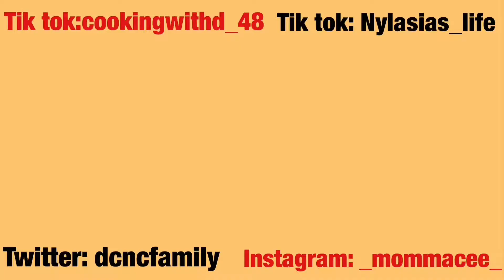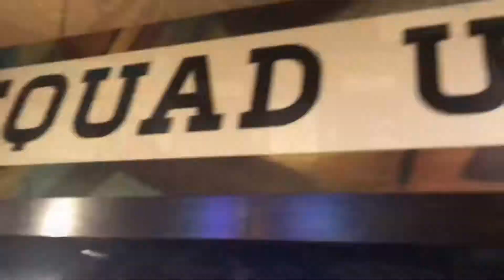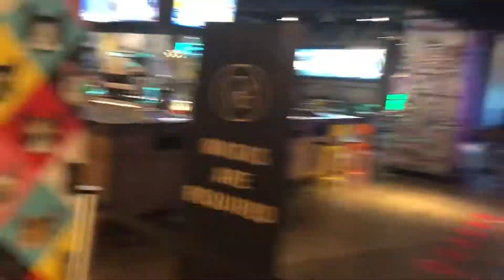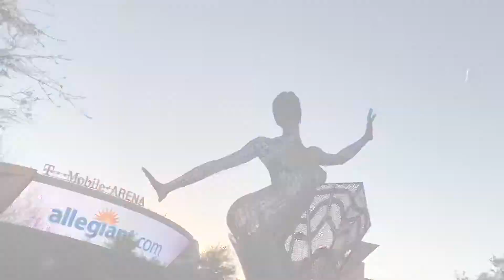VISITING THE LAS VEGAS STRIP | VLOG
Hi DCNC family ! Today we are going to be taking you along with us on the Las Vegas strip. We hope you all enjoy our vlog !

We do mukbangs, vlogs, pranks, and food reviews. We also do frequent giveaways to give back to you all for showing love & support. We are always open to food suggestions and hearing your feedback on our videos. We hope you become apart of the DCNC Family ! Thank you for tuning in.

Thank you for the support 🤍we love you all!

Our family social: Twitter~ @Dcncfamily
          Tik toks: cookingwithD_48
                         Nylasias_life
Editor social: instagram~ nylasias_life